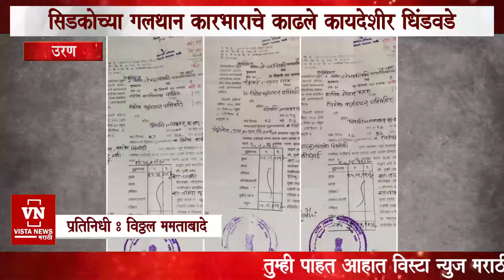सिडकोच्या गलथान कारभाराचे प्रकल्पग्रस्त शेतक-यांच्या वतीने कायदेतज्ञांनी काढले कायदेशीर धिंडवडे